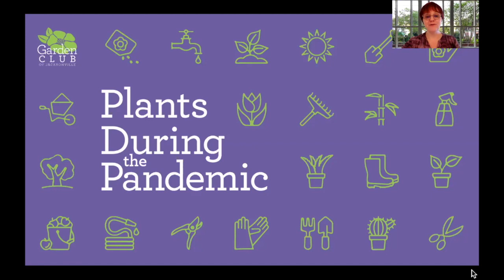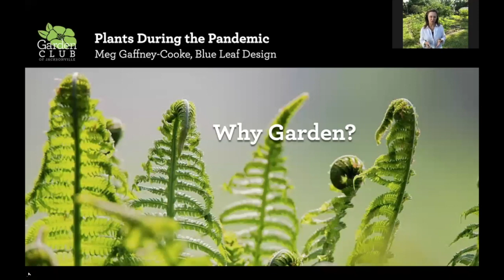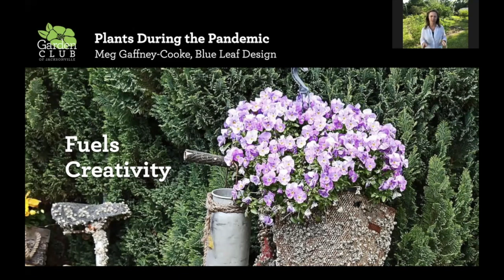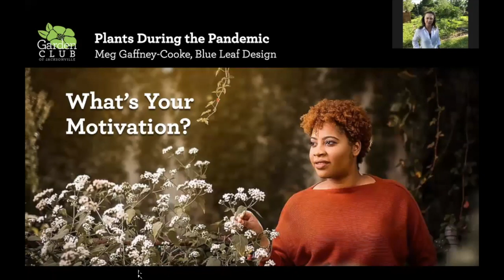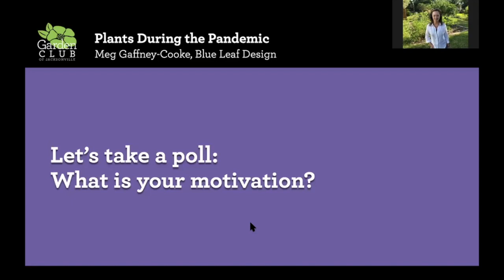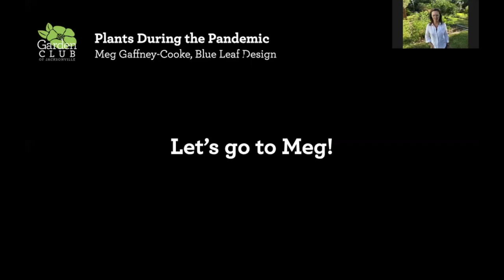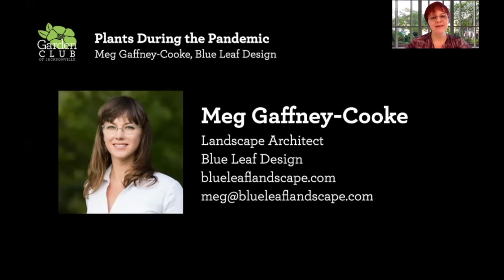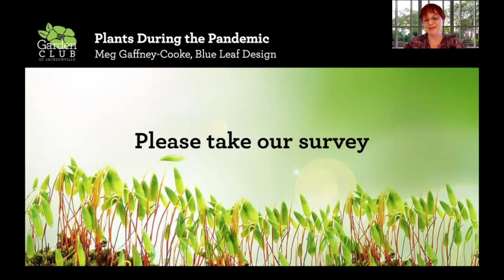Plants During the Pandemic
Why do so many people want to garden during this pandemic? Whether for food, meditation, wildlife, home improvement, or simply adding beauty to our lives, many of us feel the urge to garden right now. Live from her home garden, Meg Gaffney-Cooke, landscape architect of Blue Leaf Design and a GardenClubJax member, discusses the reasons people are so drawn to gardening now and the ways you can get the tools you need to do it.

VIRTUAL PROGRAM DETAILS:
The Garden Club of Jacksonville has launched a series of virtual programs that provide education, inspiration, and a sense of joy.

Everyone in the community needs access to quality programming no matter their ability to attend—whether because of COVID-19 safety guidelines, lack of transportation, or hectic work/school schedules.

Gardening is a safe and healthy activity people can do to improve their physical fitness, mood, air quality, and nutrition, especially at a time when people are practicing social distancing.

“We envision programs that serve everyone in the community, from every zip code,” Reagan said. These programs are also well-suited for people whose physical abilities or age make it difficult to participate in classes at the Garden Club.